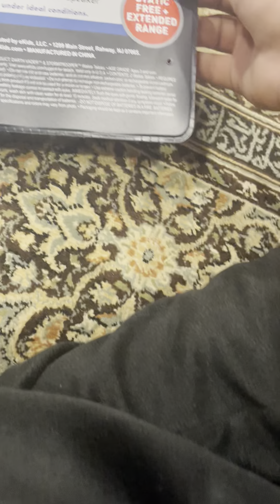Unboxing Star Wars darth Vader and stormtrooper walkie talkies